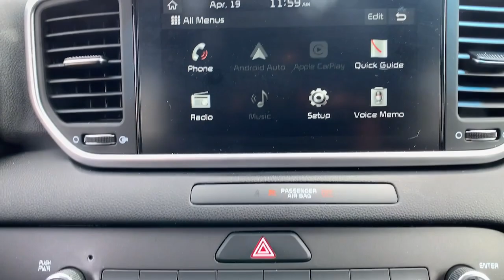2022 Kia Sportage LX CT East Hartford, Enfield, Bristol, Wallingford, Columbia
Pre-Owned 2022 Kia Sportage LX available at Kia of East Hartford located in 99 Ash Street, East Hartford, CT, 06108. Servicing the East Hartford, Enfield, Bristol, Wallingford, Columbia area.

Get into the  2022  Kia Sportage.  Whether you're running errands or embarking on a family road trip, this sleek, can-do Sportage brings convenience, comfort, and confidence along for the ride. Available in front-wheel-drive or all-wheel-drive, this sophisticated compact crossover prioritizes safety while delivering a sense of fun and adventure. These are just some of the great options this vehicle comes with: Apple Carplay®/Android Auto®, Pre-Collision System, Keyless Entry, Fog Lamps, Back-Up Camera, Electronic Stability Control, Aluminum Wheels, Alarm, Steering Wheel Audio Controls, Rear Spoiler. Rediscover the fun of driving while you take advantage of crossover convenience in this athletic Sportage. Treat yourself to a road test today. Our staff will toss you the keys and give you an outstanding customer experience.